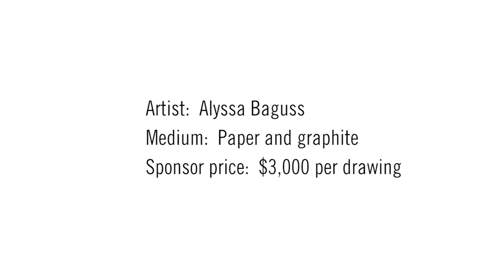Alyssa Baguss Augsburg Art and Identity HD